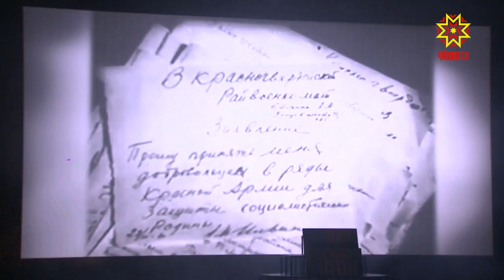Чебоксары - 550 лет!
Праздничная программа, посвященная празднованию Дня города Чебоксары